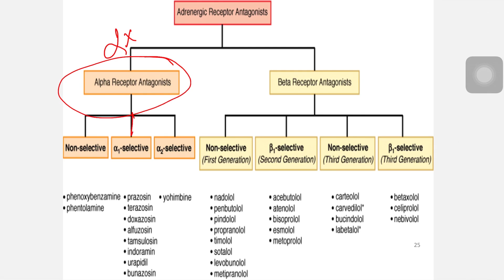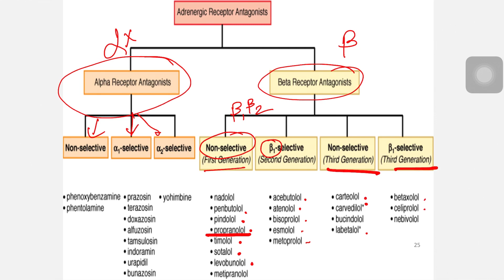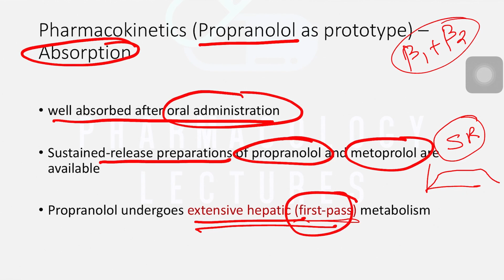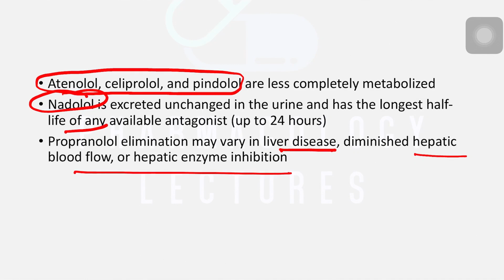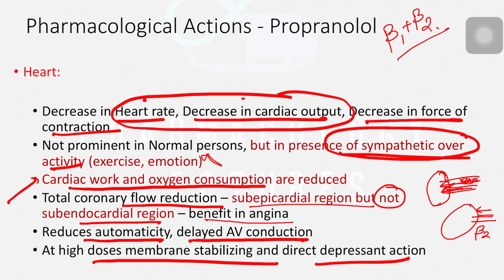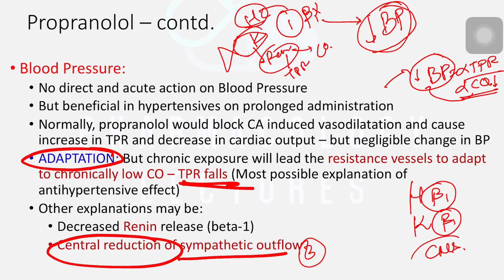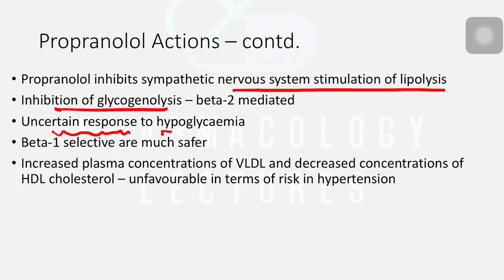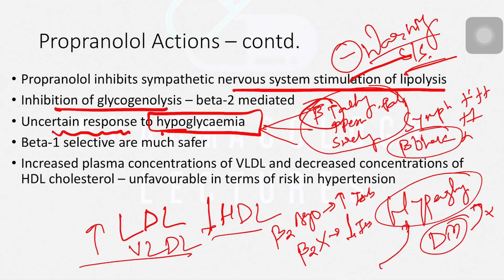Beta blockers part 1 Hindi, Anti adrenergic drugs, autonomic nervous system pharmacology